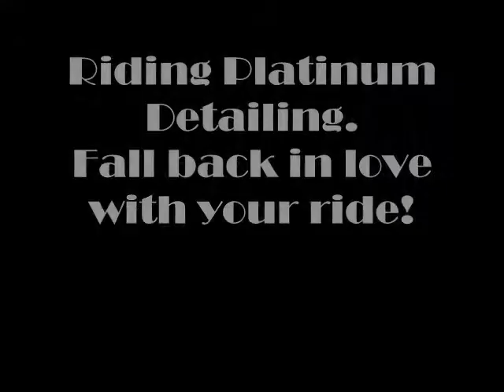Spring 2010 Riding Platinum Vid 5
Want you vehicle detailed right?  Let Victor do it...detailing since 2004.  I have references and do travel for my clients.